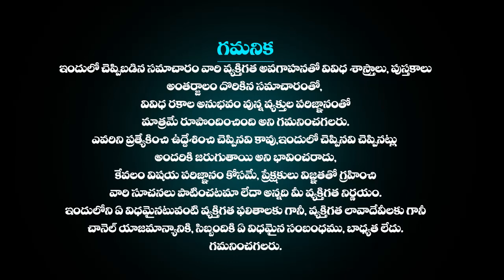June 23rd Kumbha Rasi Phalalu | June 23rd 2023లో కుంభ రాశి ఫలితాలు | Aquarius HoroScope